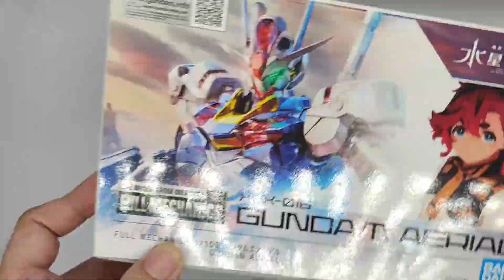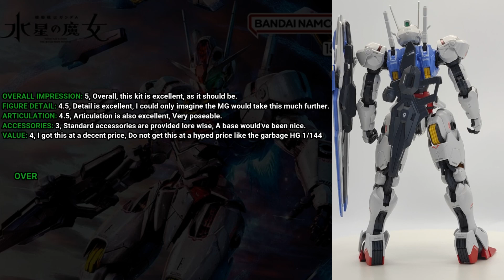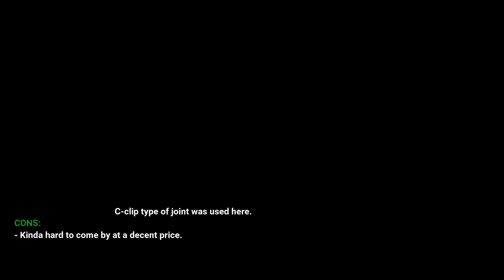[REVIEW] BANDAI - FM 1/100 AERIAL GUNDAM